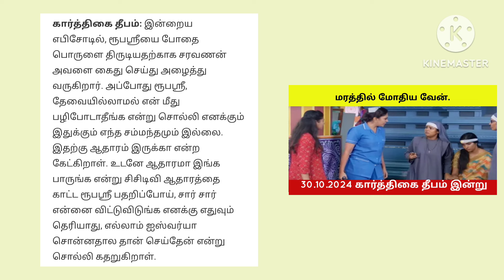30.10.2024 மரத்தில் மோதிய வேன்.. உயிர் தப்பிய தீபா.. கார்த்திகை தீபம் இன்றைய எபிசோட்💖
Karthigai Deepam

karthigai deepam serial today episode

scorned..

karthigai deepam serial

karthigai deepam serial promo

karthigai deepam

karthigai deepam today episode

karthigai deepam serial today episode promo

karthigai deepam songs tamil

karthigai deepam whatsapp status tamil

karthigai deepam serial today episode full video